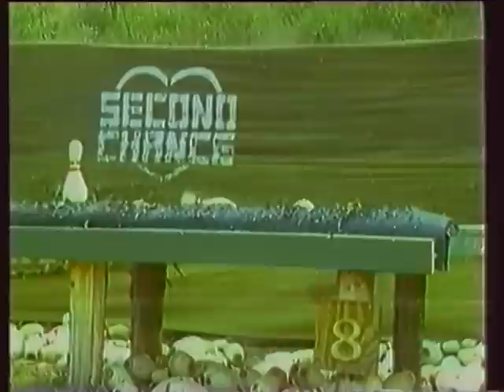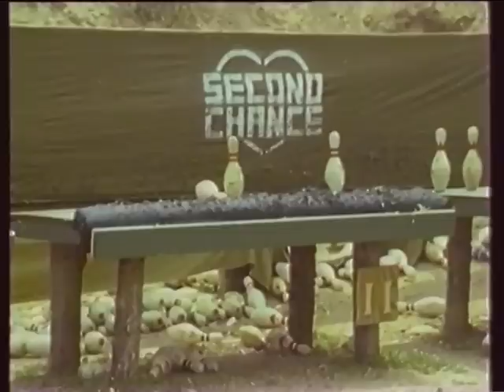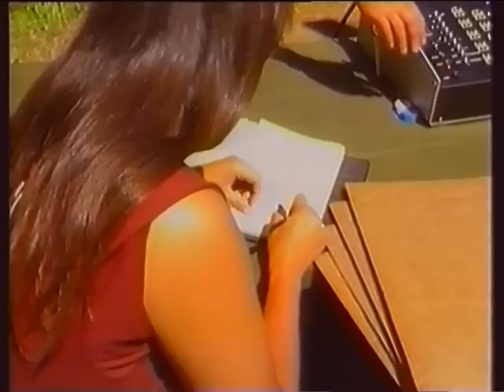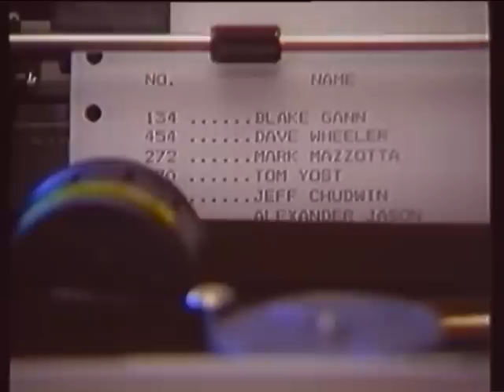Second Chance Combat Shoot 1986